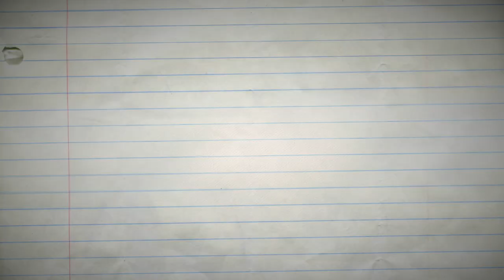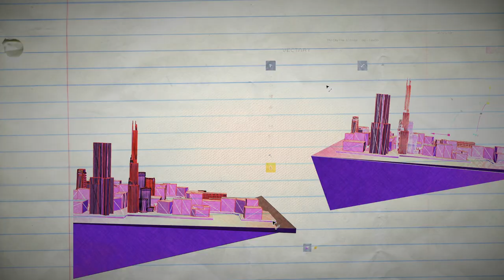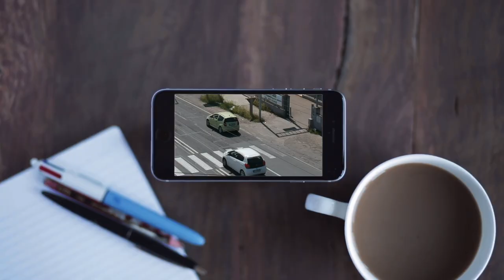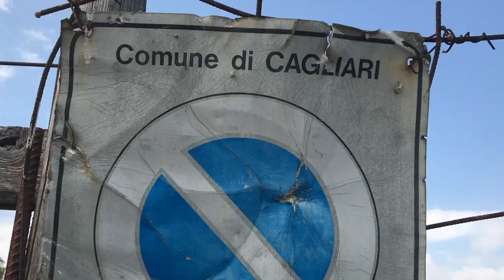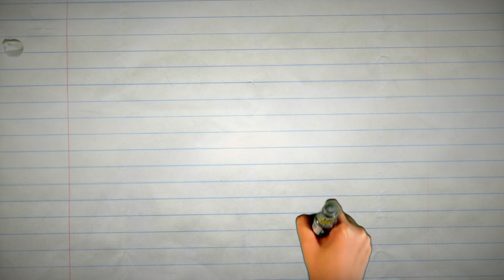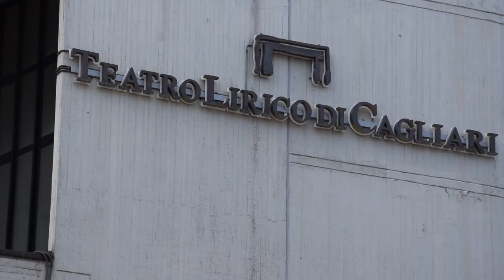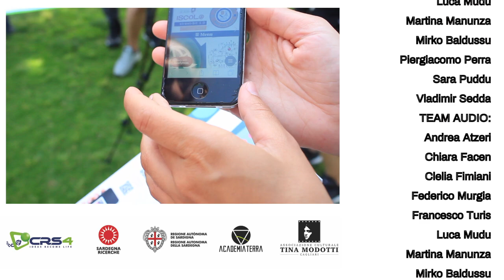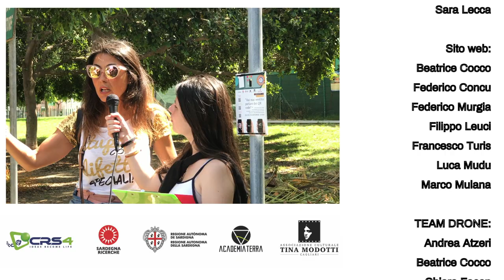Rigenerazione Urbana e Co-working.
"Street Bit  - Racconta la tua città digitale" è un laboratorio tecnologico facente parte del progetto "Tutti a Iscol@ Linea B2 - AA.SS. 2016/17-2017/2018" finalizzato all’ampliamento dell’offerta formativa negli istituti sardi e alla lotta alla dispersione scolastica, della Regione Sardegna in collaborazione con Sardegna Ricerche e CRS4.
Ambito di riferimento: 9) Cosa c'è nella città digitale (Città-Dig)

"Street Bit" si è svolto da Marzo a Giugno 2018 all'Istituto di Istruzione Superiore “O.Bacaredda – S. Atzeni” di Cagliari.

I “focus” principali del laboratorio sono stati le competenze digitali e l’analisi urbanistica.
Gli alunni sono stati guidati dall’esperto ingegnere audio-video in un percorso didattico innovativo, e hanno svolto esercizi pratici propedeutici finalizzati all’acquisizione delle competenze digitali necessarie per la creazione di contenuti, tramite l’utilizzo di programmi
di grafica, telecamere e editing video, strumenti musicali e piattaforme per la costruzione di brani musicali e suoni per accompagnare le immagini.
Successivamente insieme all’esperta architetto è stata realizzata un’attenta analisi del contesto urbano di appartenenza dell’istituto. Sono stati individuati 7 hotspot importanti da un punto di vista socio-culturale e due ampie aree di vuoti urbani. L'analisi è stata riportata su una mappa digitale online, grazie al tool web “GoogleMyMaps”.
Gli alunni sono stati poi divisi in diversi team di lavoro e hanno sviluppato delle schede di approfondimento per gli hotspot analizzati e progettato il recupero e la riqualificazione delle due grandi aree individuate adiacenti alla scuola, immaginando il sorgere di servizi innovativi per la città di Cagliari. Dopo alcune riflessioni, quelli che prima erano spazi destinati all'abbandono o alla privatizzazione, sono stati ripensati come luoghi della collettività e socialità. Il filo che ha condotto la progettazione si è basato su gli elementi già presenti sul territorio: le aree verdi ed i murales della street art.
La classe ha scelto inoltre di raccontare la città digitale mettendo in campo le proprie competenze di base inerenti alla progettazione e al disegno CAD unite alle nuove possibilità grafiche e video messe a disposizione dai tutors tecnologici.
Insieme alla tutor esperta di comunicazione digitale e nuovi media è stato realizzato il sito web dedicato al progetto all'interno del quale è stata creata una pagina per ogni hotspot e area analizzata. Infine durante il modulo didattico conclusivo sono stati realizzati dei device fisici attraverso la tecnologia QRCode con l’intenzione di rendere fruibile a tutti l'idea progettata e creare un percorso digitale tra i punti focali del quartiere, svolgendo un servizio di approfondimento relativo all’area analizzata e al territorio. I diversi QR Code sono stati infatti posizionati presso i luoghi analizzati.

Il laboratorio è stato svolto dall'Associazione culturale Tina Modotti e dall'Associazione APS Academia Terra
-Simone Lumini: esperto tecnologico, videomaking, grafica, sound design
-Luisa Marongiu: esperta comunicazione, sito web e social
-Lavinia Ferrando: esperta architetto, analisi urbanistica, disegno CAD
-Mauro Mulas: operatore drone ENAC

Tutor D'aula: Maria Maddalena Attene